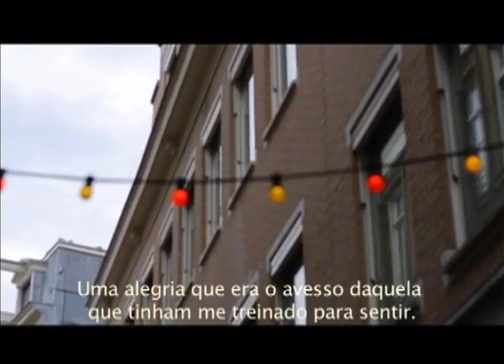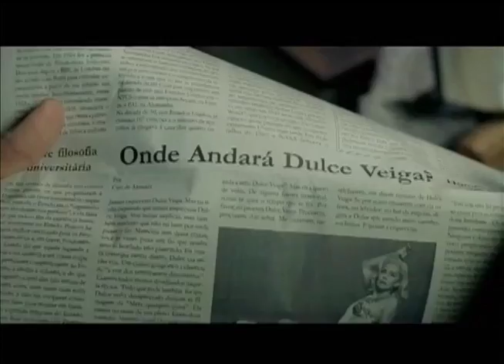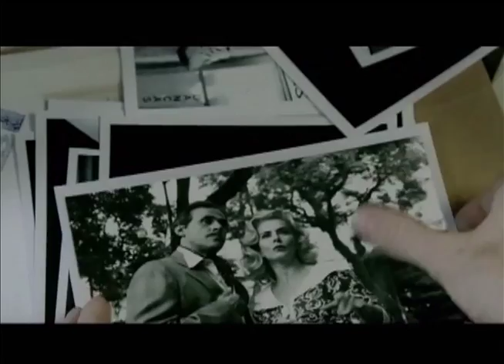Estação Cultura | TVE - On The Road - 26/02/16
A música ao vivo fica por conta do duo On The Road. André Simões e Elias Frenzel nos contam sobre o projeto e o show que fazem na semana que vem, no Paraphernália Bar.
Você acompanha a terceira parte da nossa cobertura sobre a programação especial em homenagem a Caio Fernando Abreu. Desta vez conversamos com os cineastas Bruno Polidoro, Guilherme de Almeida Prado e Tutti Gregianin, que adaptaram obras do escritor.
Tem ainda uma entrevista especial com a cantora Dom La Nena.